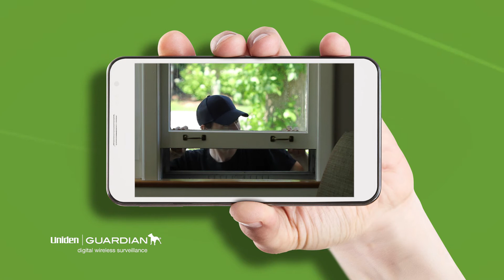Uniden Guardian Digital Wireless Surveillance Range With Smartphone Access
Uniden has expanded its line-up of DIY Guardian wireless surveillance systems with the Guardian G29xx and G24xx series. Offering exceptionally clear footage and advanced motion detection features, the new range provides security-conscious home and small business owners peace of mind.

Packed with a suite of the latest technologies, the Uniden Guardian series is ideal for monitoring residential dwellings and small businesses, both in interior and exterior areas of a property. Users are able to view and record footage remotely thanks to a free Guardian smartphone app, available via the Apple App and Google Play stores.

Offering around-the-clock protection, the new Guardian surveillance kits feature infrared night vision. Combined with splash proof cameras for outdoor use and True Day Time Image  users can view any incidents or unauthorised people on their property in crisp, clear detail - no matter the time of day.

Built-in Smart Motion Detection automatically activates recording if motion or noise is detected as well as notify users with e-mail alerts in real-time. Users can also set recording to scheduled times or manually operate filming.

A high resolution nine inch colour LCD with a built-in battery provides up to four hours’ use on the flagship G29xx series, whilst the Guardian G24xx series has a 4.3 inch display for users seeking a smaller screen alternative. Other intuitive features include a touchscreen display for easy operation and a simple ‘plug and play’ setup, making Uniden’s new surveillance kits easy to install and use immediately.

Uniden’s Guardian G27xx series - Australia’s first true plug-and-play wireless surveillance system with remote viewing - will continue to range. Users can expand their Guardian series surveillance kit with a combination of up to four indoor/outdoor cameras. Accessory options include a portable indoor camera (G2001) and weatherproof outdoor camera (G2010).